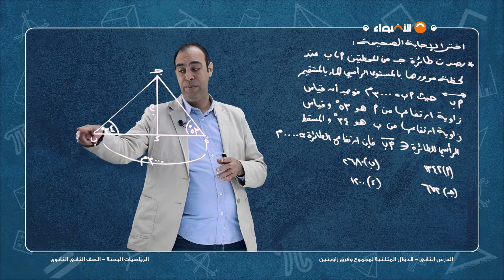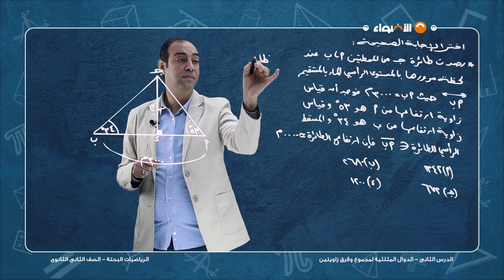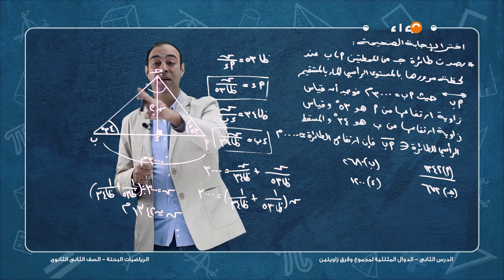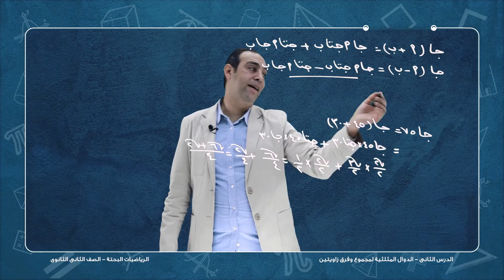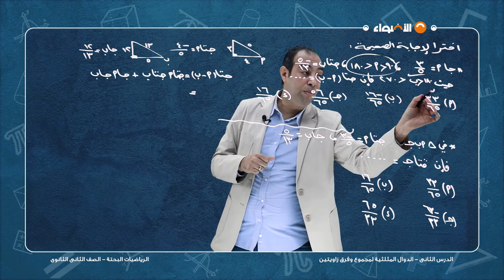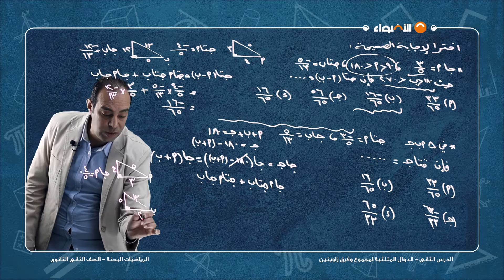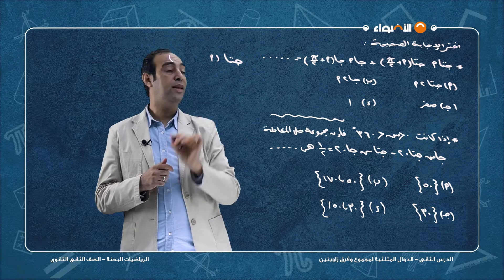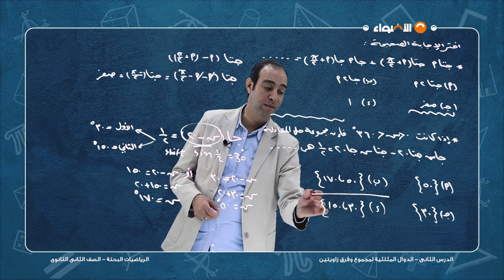رياضيات-الصف الأول الثانوي-الوحدة الرابعة-الدوال المثلثية لمجموع وفرق زاويتين-ج1 - الترم الثاني 2024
شرح مبسط لمادة الرياضيات درس الدوال المثلثية لمجموع وفرق زاويتين - الصف الأول الثانوي 2024 مقدم من تطبيق الاضواء التعليمي .

1- فيديوهات شرح لكل درس بطريقة سهله و مبسطة
2- ملخص قابل للتحميل و الطباعة بعد كل درس
3- بنك اسئلة يحتوى على اكتر من 200 الف سؤال لجميع المناهج
4- نماذج امتحانات و مراجعات شهرية مطابقة للمواصفة الامتحانيه
5- حصص اونلاين تفاعلية على سنتر الاضواء

او من خلال تحميل التطبيق و التسجيل من خلال الرابط التالي